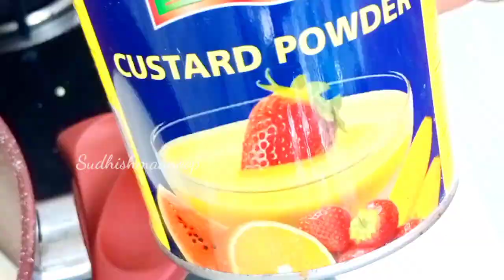Custard China Grass Pudding / Custard Flavoured Halwa ~ 😋